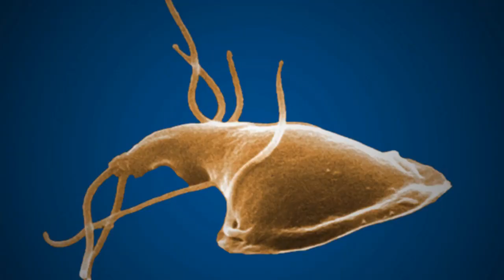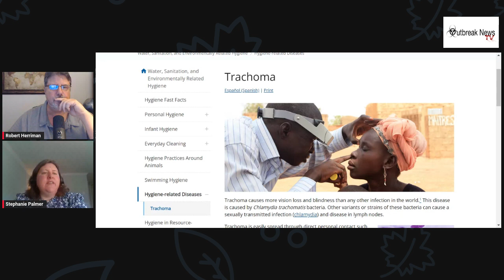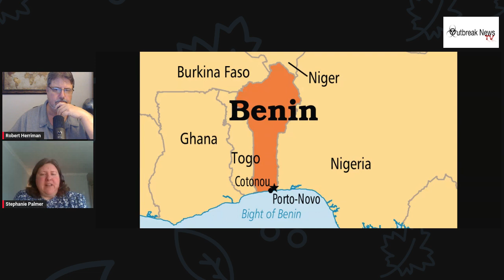Africa: Trachoma eliminated in Benin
The World Health Organization announced last month that The West African country of Benin has eliminated the neglected tropical disease, trachoma as a public health problem.

Benin is the fifth country in WHO’s African Region and one of 17 countries in the world to have eliminated trachoma as a public health problem.

Joining me today to talk about trachoma and the achievement in Benin is Stephanie Palmer. Stephanie is the trachoma technical advisor for the global organization, FHI 360.